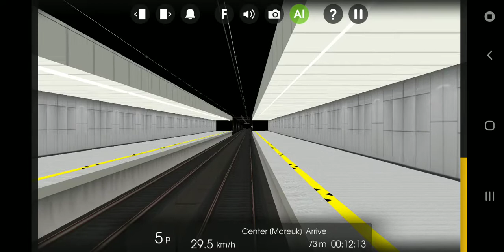190504 Hmmsim 2 대한민국 광주 도시철도 1호선 평동발 녹동행 각역정차 열차 (평동회차선에서 학동·증심사입구역까지)